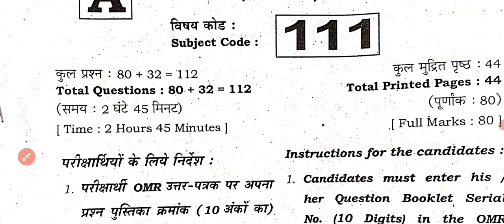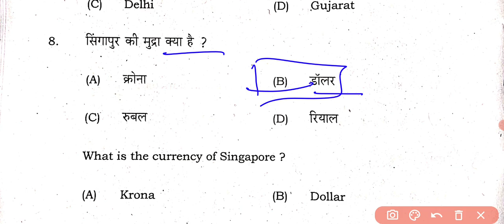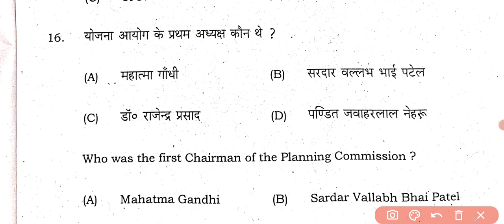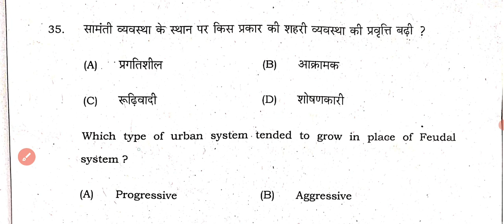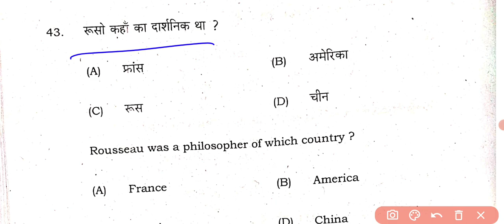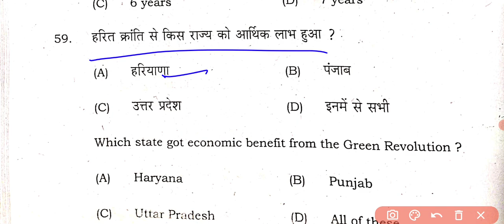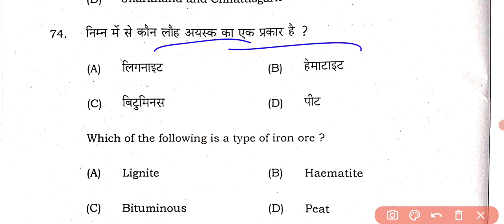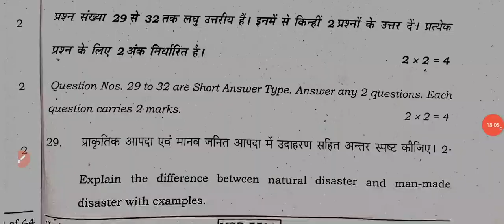Bihar Board Matric Sent up Exam 2022-23 Viral Questions - Social Science 10th Sentup Question Paper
Class 10th Bihar Board Sentup Exam 2022 Social Science Questions Paper Download
10th Sentup Exam 2023 Social Science Original Questions Paper Download